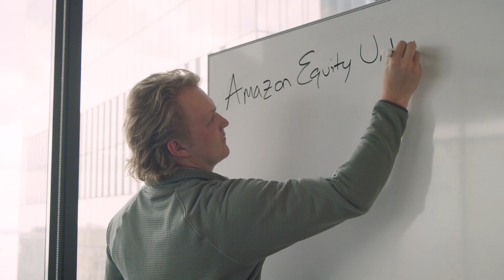Better Mortgage builds innovative mortgage solutions for its customers on AWS | Amazon Web Services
Vishal Garg, Founder and CEO, discusses how Better Mortgage leverages Amazon Web Services (AWS) to grow its business and launch innovative solutions like Equity Unlocker™and One Day Mortgage.™ Equity Unlocker has revolutionized the concept of what qualifies for a down payment to purchase a home by enabling tech employees to pledge vested equity toward a down payment. Historically, in the traditional homebuying process, buyers would wait for weeks to receive a decision from their lenders. One Day Mortgage delivers a Commitment Letter in 24 hours, and was built entirely on AWS. Better chose AWS because of its Amazon Elastic Kubernetes service and machine learning and AI capabilities. Watch the video to learn more about Better’s journey with AWS.